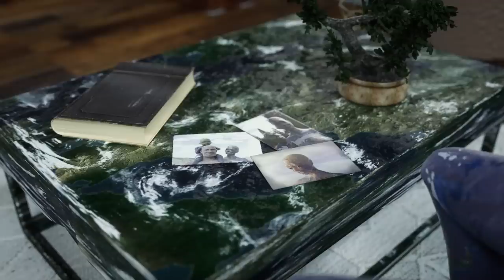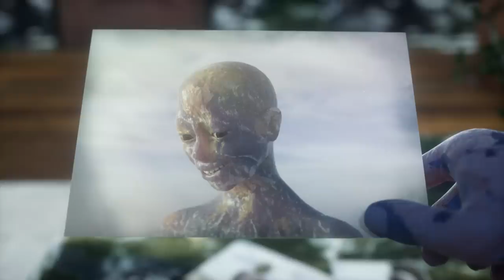Earth & Fire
a short film by Cool 3D World